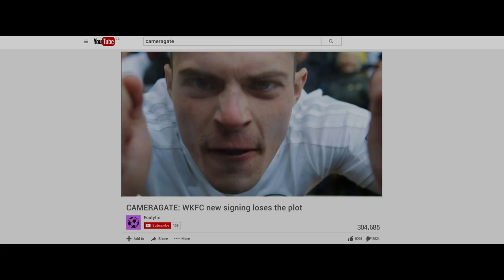WONDERKID Clip: Football Match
Wonderkid Bradley McGuire comes off of the bench to make his debut having just made a dream transfer deadline day move to London. Trouble ensues after an altercation with an angry fan - But what was said to make him so upset?

Warning: this clip contains flashing images.